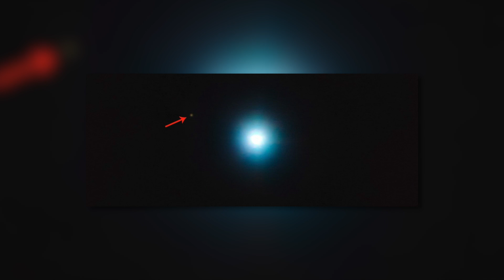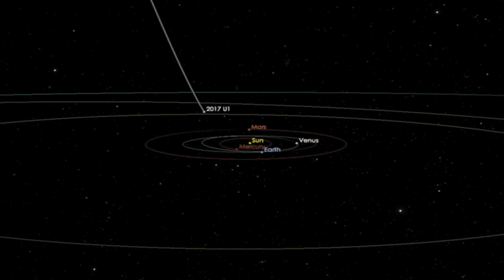The First Real Photos from Space! - What Have We Discovered?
You wonder what the first real pictures of space looked like? Then you've come to the right place. In this video you will be presented with the first real pictures from space. After you have seen this video, you will definitely know more about the topic.